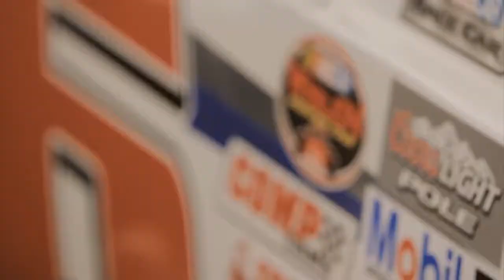Countdown Continues to FansChoice.tv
Your Series; Modifieds. NASCAR's oldest division. Your Choice: FansChoice.tv